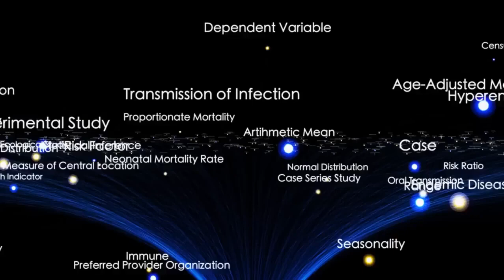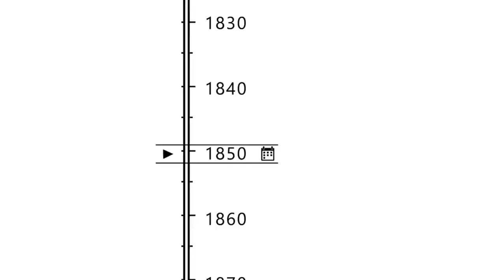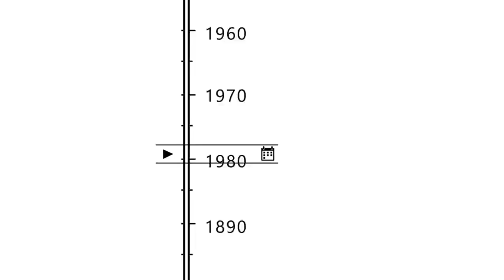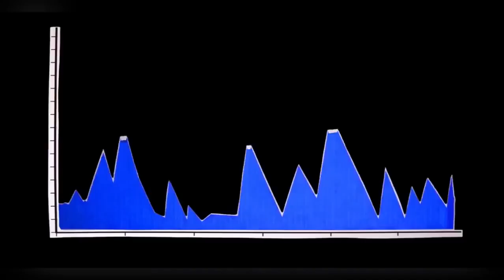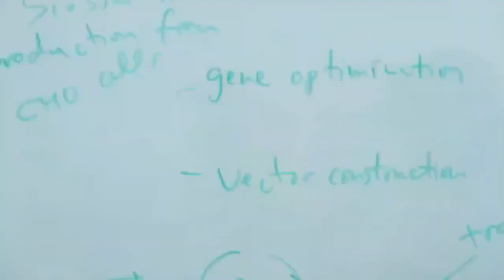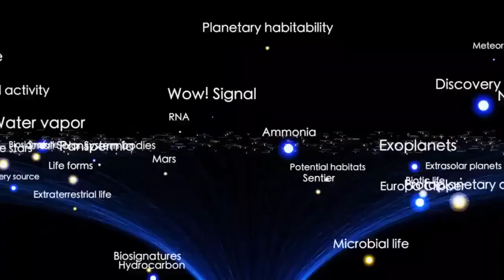James Webb Telescope Just Detected A Sudden 250% Increase In Betelgeuse's Brightness